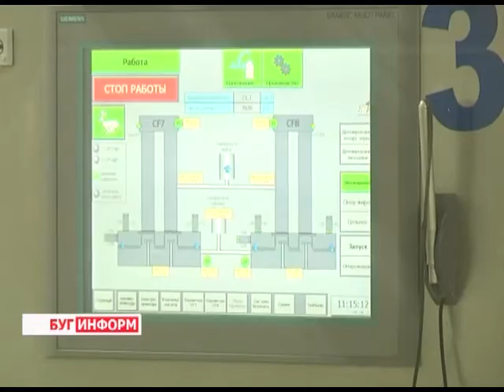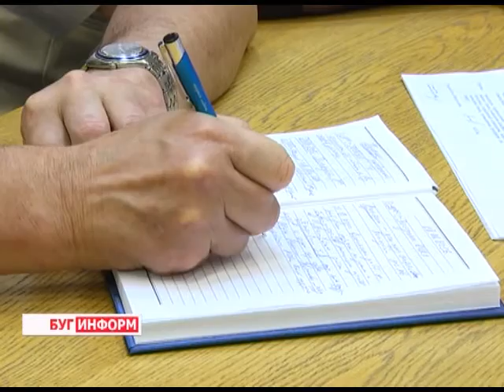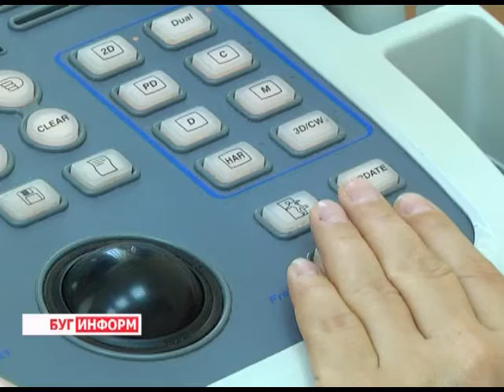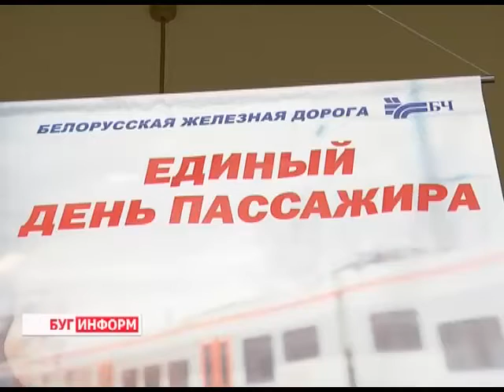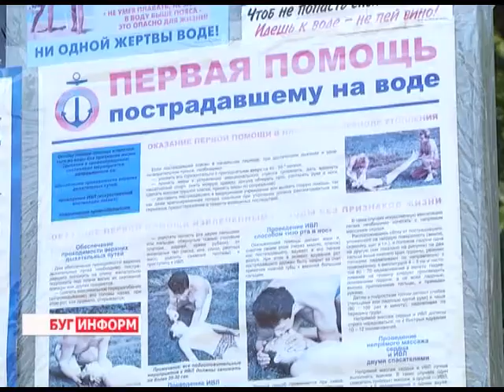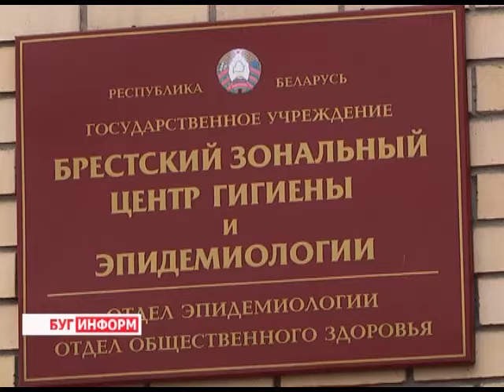2016-07-02 г. Брест. Итоги недели. Новости на Буг-ТВ.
«Об эффективности работы промышленного комплекса области»- в Бресте прошло июньское заседание облисполкома. Журналист Л. Осмолович Оператор К. Липовик
Открытие модернизированного УЗ «Брестский областной эндокринологический диспансер». Журналист Л. Осмолович Оператор Д. Величкевич
Рабочая поездка на Брестчину представителя УВКБ ООН Жан Ив Бушарди. Журналист Л. Осмолович Оператор Д. Хрущ
Учащиеся Кобринского политехнического колледжа–победители польского конкурса «Увлечения и таланты». Журналист А. Ноздрин-Плотницкая Оператор К. Липовик
«Час пассажира» на Брестском железнодорожном вокзале. Журналист В. Драгобецкая Оператор Д. Хрущ
Лето - в разгаре - клещи- в ударе: советы специалистов по профилактике укусов клещей. Журналист А. Страпко Оператор Ю. Киндин